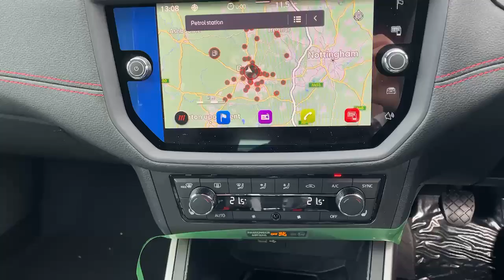88N007487 SEAT Arona Fr Sport 1.0 Tsi 110PS